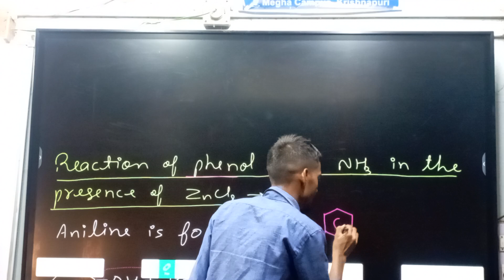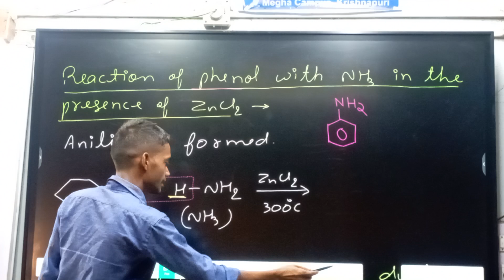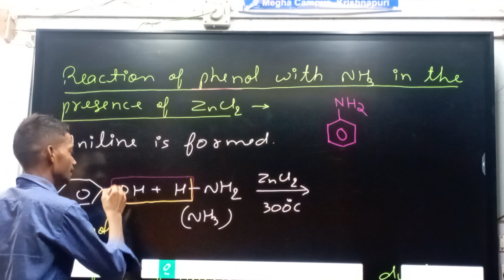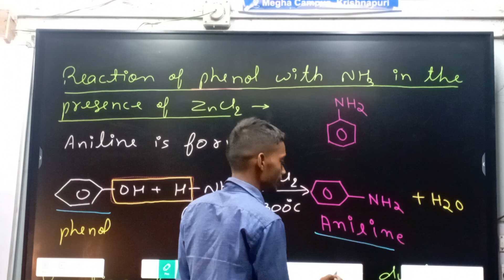Class:-12 Reaction of phenol with Ammonia💘chemical properties of phenol ❤chapter:-Phenol💘jac❤cbse😋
Class:-12 Reaction of phenol with Ammonia💘chemical properties of phenol ❤chapter:-Phenol💘jac❤cbse😋 basic to advance level